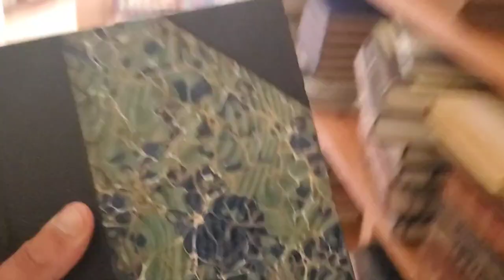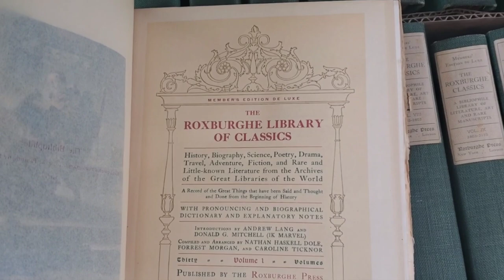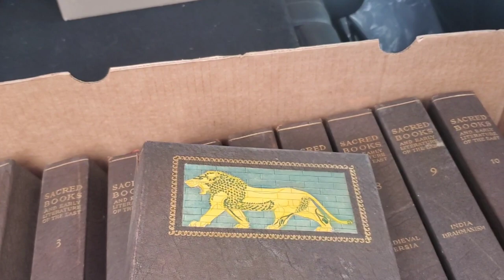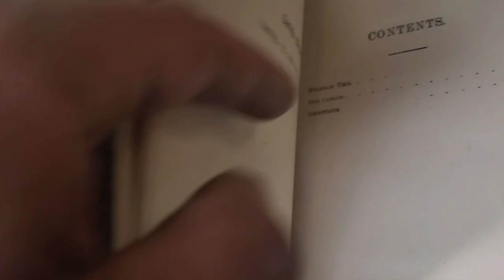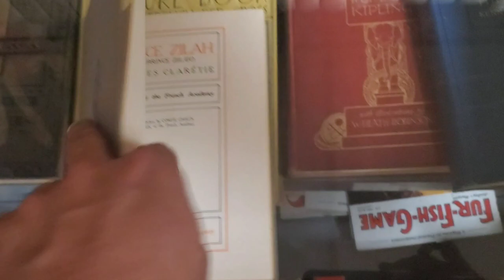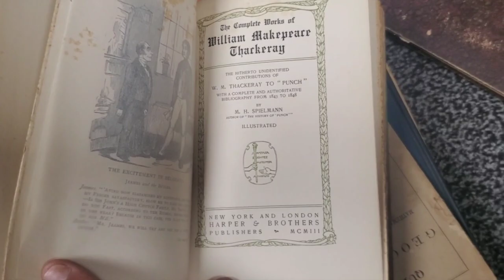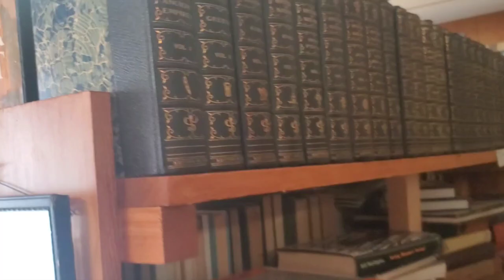Book Set Buys! Eastern, World & Literature Sets!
I purchased about 12 large book sets these last couple of days and figured I would share some of the titles with you guys! Hope you enjoy!

The Book Peddler is located at 5266 State HWY 41 Smithville Flats, NY 13841. Hours are: Fridays & Saturdays: 12-6 PM OR BY APPOINTMENT!

The Book Peddler Warehouse is located at: 5259 State HWY 41 Smithville Flats, NY 13841. Hours are: Saturdays: 10-4 PM